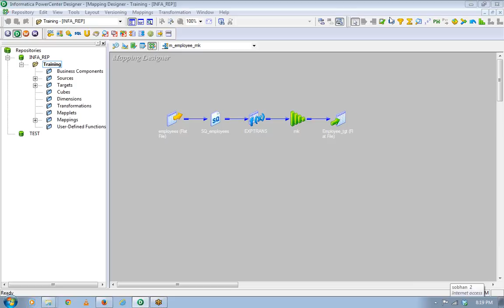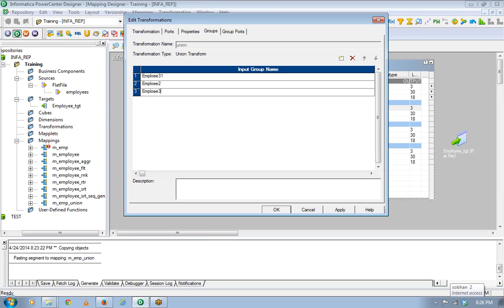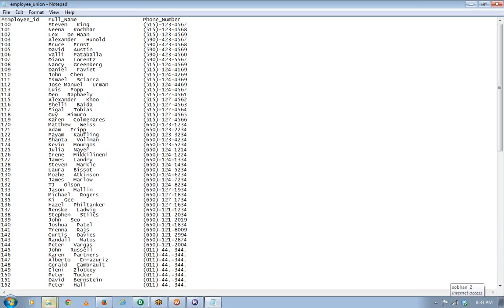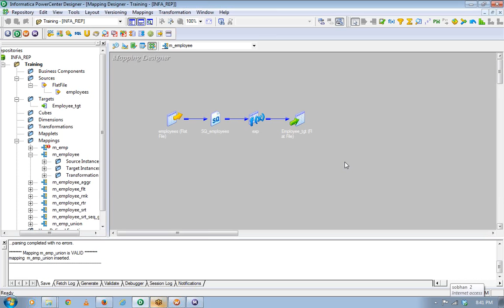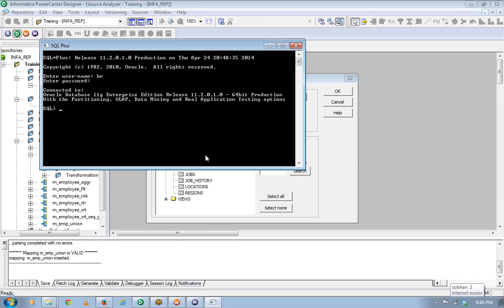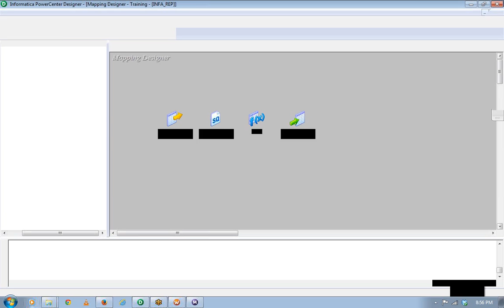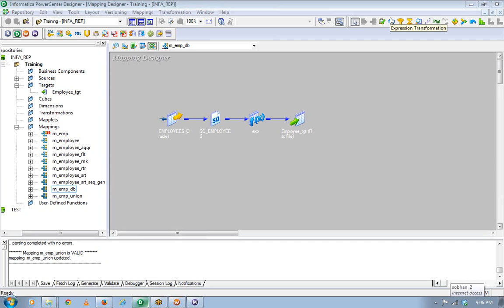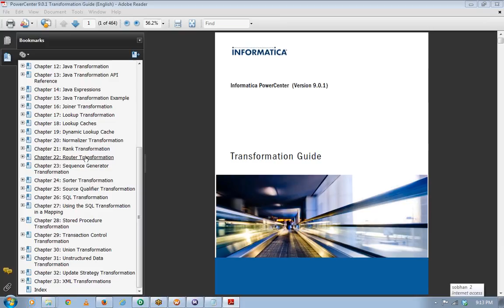Informatica Online Training Classes | Informatica Online Training Videos from H2Kinfosys